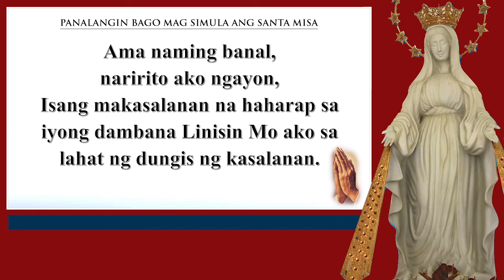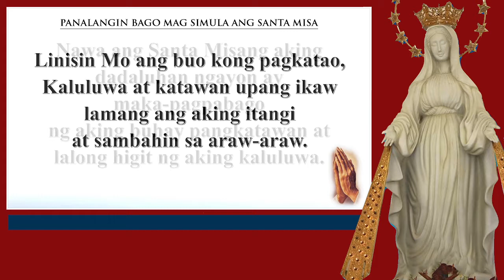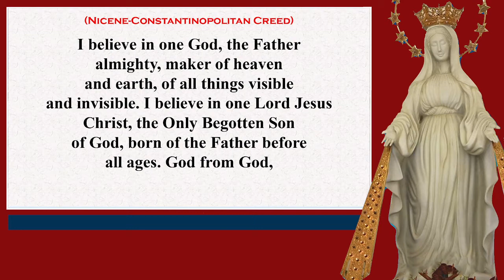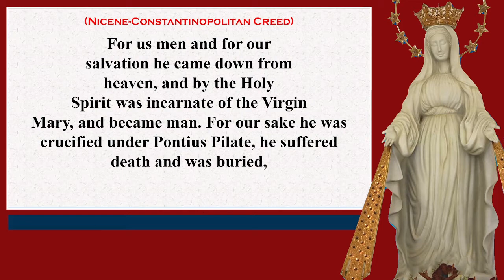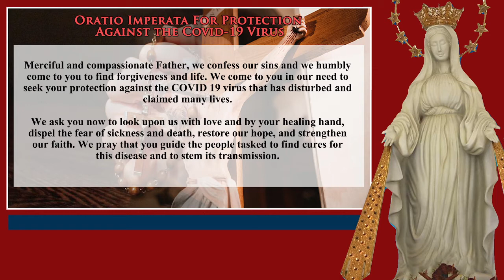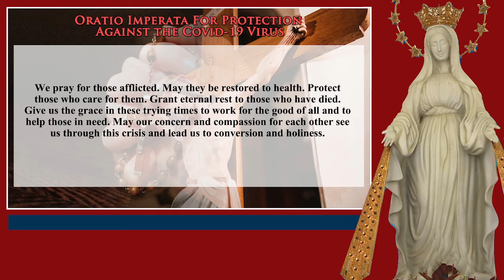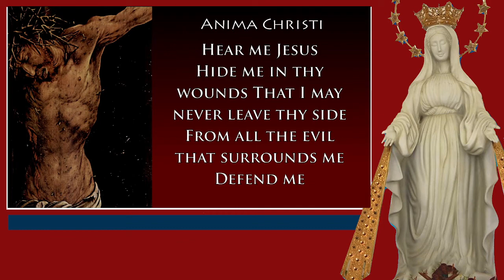YFF Bayanihan Community April 10, 2022 | Palm Sunday of the Lord’s Passion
Yobel and Friends Foundation, Inc
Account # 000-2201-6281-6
E. Rodriguez Ave Branch, QC

GCASH PAYMAYA
Sr. Mary John Racines